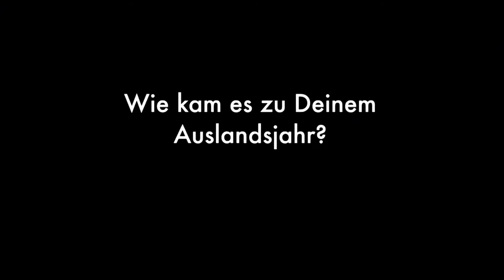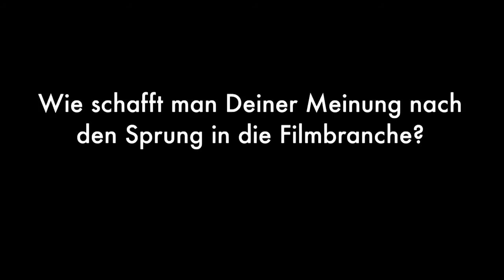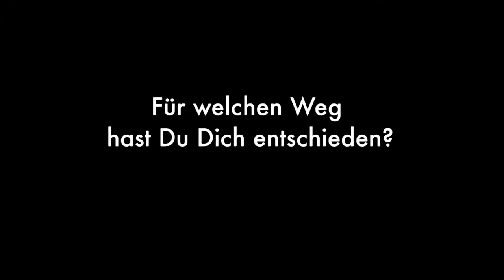Interview Steffen Thum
Seit 2010 studiert Steffen Thum Musikdesign - nun hat er ein Jahr in den USA verbracht und konnte durch sein Auslandsstudium spannende Kontakte in die Film-Branche von L.A. knüpfen. Ein Gespräch über seine Erfahrungen und das Filmmusik-Business.